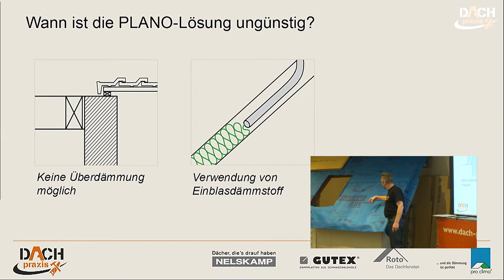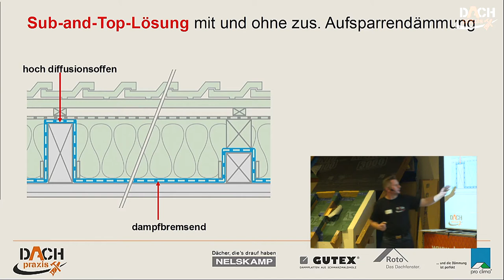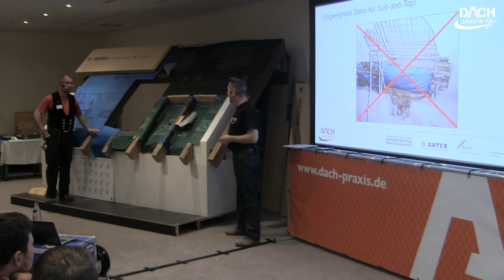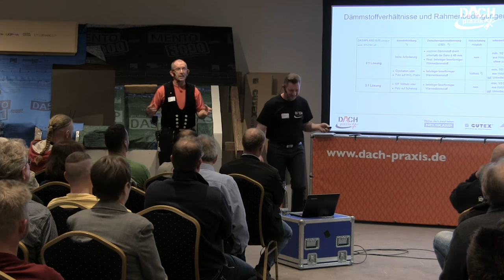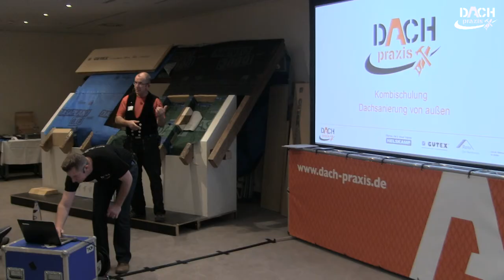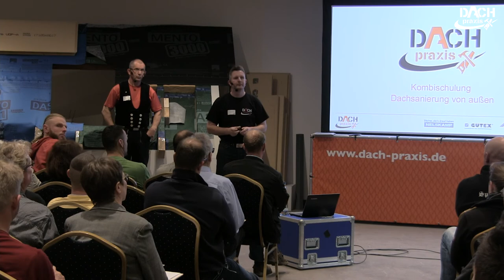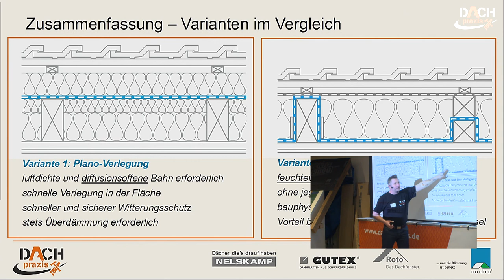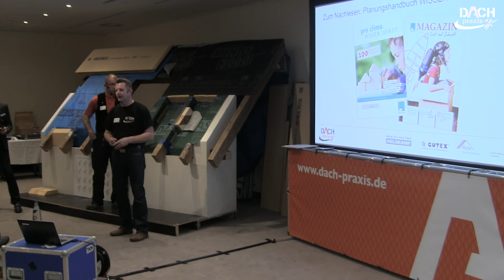Die richtige Luftdichtung bei der Dachsanierung mit DASATOP - DACH PRAXIS 2017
Die richtige Luftdichtung bei der Dachsanierung von außen ist entscheidend für die dauerhaft sichere Funktion und die Bauschadensfreiheit des Bauteils. Aber welcher Aufwand ist wann sinnvoll? Sanierungslösungen mit SUB and TOP Verlegung DASATOP. Fachvortrag pro clima